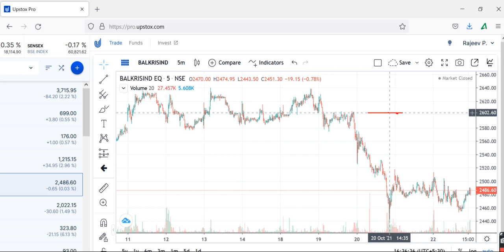CESCMARKET TIPS AND NEWS , CESC Share Price , CESC Share News, CES